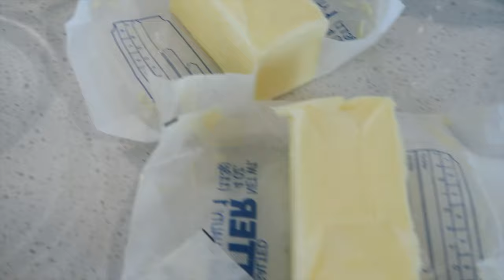Homemade Garlic Butter + Best Garlic Bread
How to make garlic butter, the most amazing garlic butter recipe, the most amazing garlic butter recipe!  This delicious and creamy garlic butter is perfect when making homemade garlic bread, sautéing vegetables or to give your steak a burst of flavor.

ABOUT ME:
► Hello there!! My name is Jill with The Carefree Kitchen.  I love sharing my love of food with you.  I will show you how to make easy and delicious meals your entire family will love.